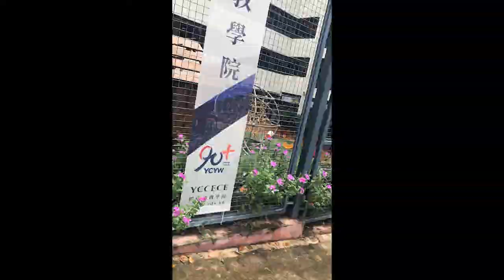a day in the life of YCCECE student